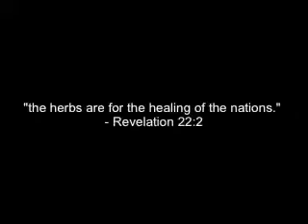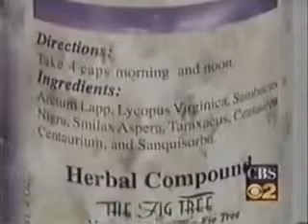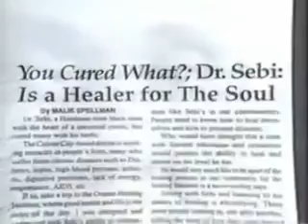Man Found “Cures For All Diseases” And Has The Supreme Court Ruling To Prove It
Dr Sebi: Man Found “Cures For All Diseases” AND Has The Supreme Court Ruling To Prove It!